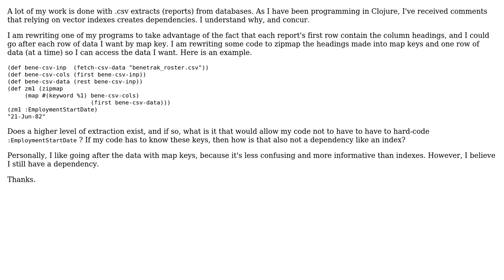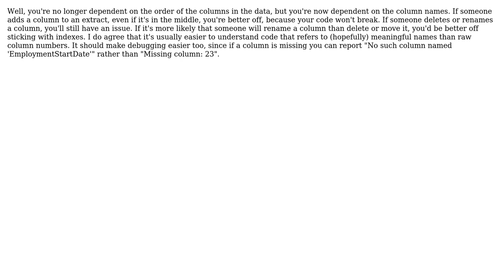Software Engineering: For csv database extracts, how do map keys not create a dependency?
With thanks & praise to God, and with thanks to the many people who have made this project possible! You are responsible for your own actions.